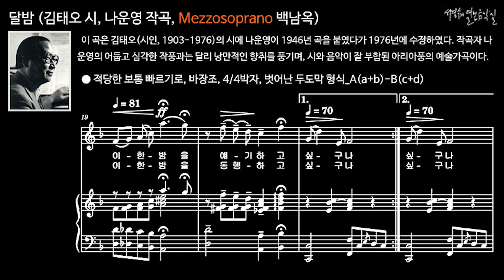달밤 (김태오 시, 나운영 작곡, Mezzosoprano 백남옥)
이 곡은 김태오(시인, 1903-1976)의 시에 나운영이 1946년 곡을 붙였다가 1976년에 수정하였다. 작곡자 나운영의 어둡고 심각한 작풍과는 달리 낭만적인 향취를 풍기며, 시와 음악이 잘 부합된 아리아풍의 예술가곡이다.

● 적당한 보통 빠르기로, 바장조, 4/4박자, 벗어난 두도막 형식_A(a+b)-B(c+d)
a등불을 끄고 자려하니 휘영청 창문이 밝으오
b문을 열고 내어다 보니 달은 어여쁜 선녀 같이 내 뜰위에 찾아온다
c달아 내 사랑아 내 그대와 함께
d이 한밤을 이 한밤을 얘기하고 싶구나

어디서 흐르는 단소소리 처량타 달밝은 밤이오
솔바람이 신선한 이 밤에 달은 외로운 길손 같이 또 어디로 가려는고
달아 내 사랑아 내 그대와 함께
이 한밤을 이 한밤을 동행하고 싶구나